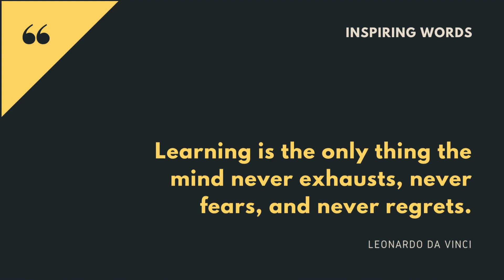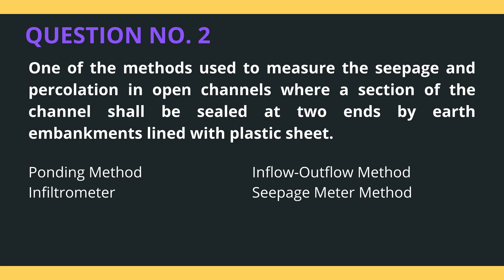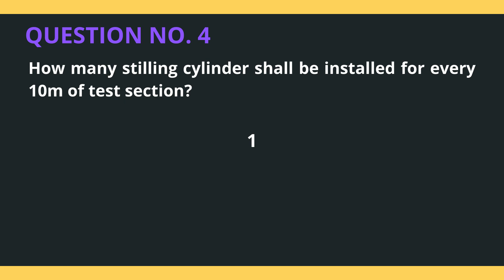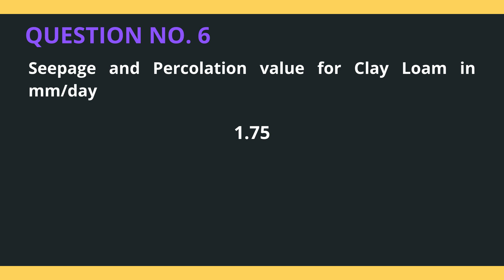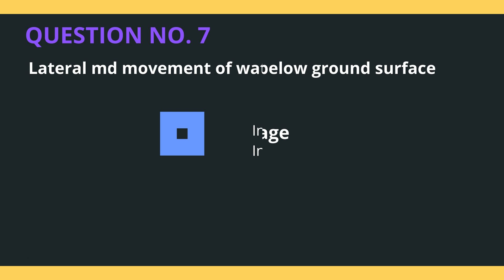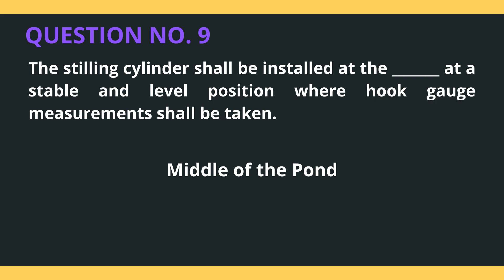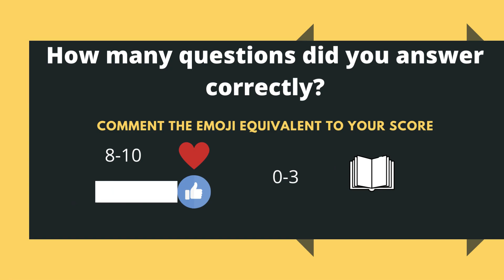ABE REVIEW HUB -- PNS/BAFS/PAES 219:2017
What is Philippine Agricultural Engineering Standards/Philippine National Standard?

A standards used for the preparation and monitoring of specifications and test and evaluation of machine and equipment performance and serve as technical reference by all agricultural and biosystems engineers in the practice of their profession.

PNS/BAFS/PAES 219:2017 – Conveyance Systems – Performance Evaluation of Open Channels – Determination of Seepage and Percolation by Ponding Method